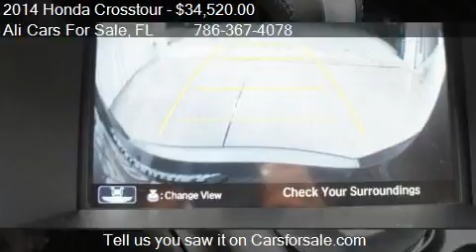2014 Honda Crosstour EX-L V6 4dr Crossover for sale in WESTO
This 2014 Honda Crosstour EX-L V6 4dr Crossover is for sale in WESTON, FL 33331 at Ali Cars For Sale.
Engine: V6 3.5L V6
Transmission: Automatic 6-Speed
Color: Unspecified
Mileage: 11
Contact Ali Cars For Sale 3500 Weston Rd WESTON, FL 33331 to test drive this 2014 Honda Crosstour EX-L V6 4dr Crossover today.